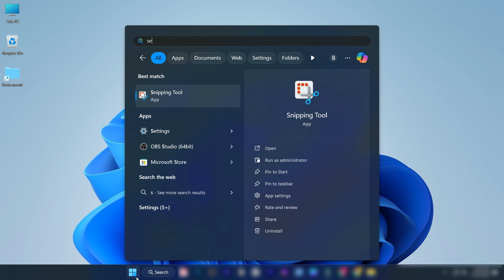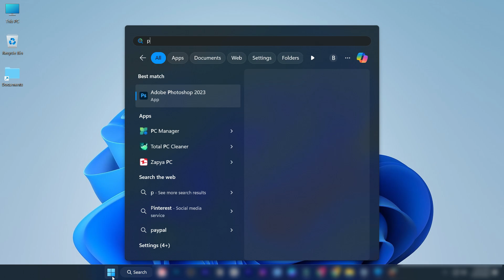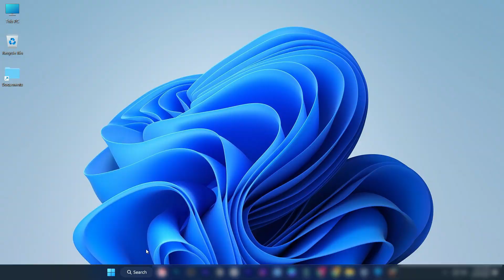This Unlicensed Adobe App Is Not Genuine and Will Be Disabled Soon - 100% Fixed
Are you receiving a notification that says, "This unlicensed Adobe app is not genuine and will be disabled soon"? In this video, we will show you how to fix this issue and disable the Adobe Genuine Software Integrity Service alert for good. Stop the annoying pop-ups and learn how to remove the message that says, "This unlicensed Adobe app will be disabled soon." Follow our step-by-step guide to disable the Adobe Genuine Service and get your Adobe apps back to normal. Say goodbye to the hassle of dealing with unlicensed software alerts and keep your Adobe apps running smoothly. Don't let the message, "This unlicensed Adobe app has been disabled," stop you from using your favorite Adobe programs. Watch now and fix the issue 100%!

Commands:

So you don't miss all the new videos we publish.

👍If you liked our videos then be sure to like them.

💬 Please tell us your opinion in the comments below. We respond to everyone!

📝Scripted, 🎙️Narrated, and ✂ Edited by Epic Content Team.

All the footage used is licensed through from stock footage websites except for parts about the topic that have been used under fair use to enhance the creativity and art of the video.

✉ However, If there are any issues, questions, concerns, or if any content owners would like their content removed, please contact us by email at we will happily cooperate and take it down! The content will be REMOVED as soon as possible.